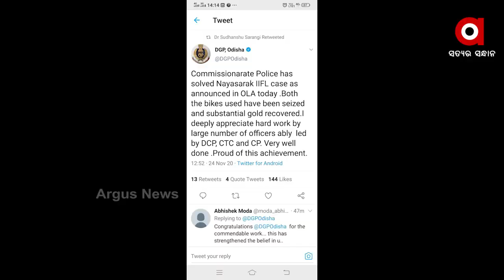କଟକ IIFL ବ୍ୟାଙ୍କ ଲୁଟ୍ ଘଟଣାରେ ପର୍ଦ୍ଦାଫାସ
କଟକ IIFL ବ୍ୟାଙ୍କ ଲୁଟ୍ ଘଟଣାରେ ପର୍ଦ୍ଦାଫାସ । ନିଜେ ବ୍ୟାଙ୍କ କର୍ମଚାରୀ ହିଁ ସାଙ୍ଗ ସହ ମିଶି ରଚିଥିଲା ପୁରା ଷଡଯନ୍ତ୍ର । ମାଷ୍ଟର ମାଇଣ୍ଡ ଲାଲା ଅମ୍ରିତ ରାୟ ଓ ସାଙ୍ଗ ରଞ୍ଜନ ବେହେରା 4 ଜଣ ଯୁବକଙ୍କୁ ଦ୍ୱାରା ଏହି ଲୁଟ୍ କରାଇଥିଲେ ।